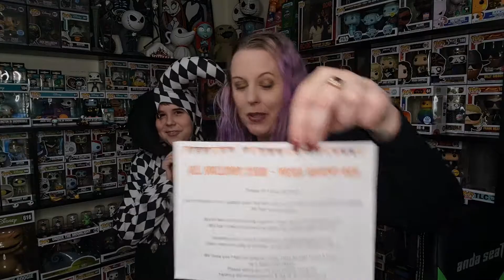All Hallows Club - Mega Advent Mystery Box. Halloween! Spoiler days 19-24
@Heavenshouse if you would like to show your support.
You can also find me on Heavens House of pop culture on instagram --